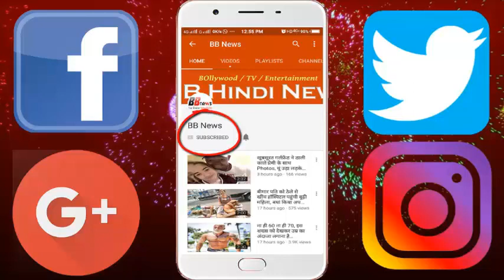Nokia फोन की सबसे बड़ी सेल 7 हजार का फोन 1300 में, देखिए ऑफर्स!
If you want to take Nokia's phone then it is a good opportunity. Nokia's largest cell phone has arrived. It is being given a discount of up to 81%. After a discount of 81%, the phone worth Rs. 7 thousand is available in just Rs. 1349. This cell is running on e-commerce website shop. This is a refurbished phone.

What is the refurbished phone

These are second hand phones which the customer returns to the company under any kind of trouble. These vendor companies provide repair and repair of certified agents for sale in new working conditions like mobile phones. The product is checked, cleaned and then removed from all the difficulties and corrected according to the brand specifications.

Companies also offer the same warranty as new phones on refilled phones. After this it is re-packed and sold again as a refurbished product. These products are available in the market at very low prices. There are a number of reasons for backing up the device, such as scratch, dent, broken from anywhere, etc.

BB NEWS !!